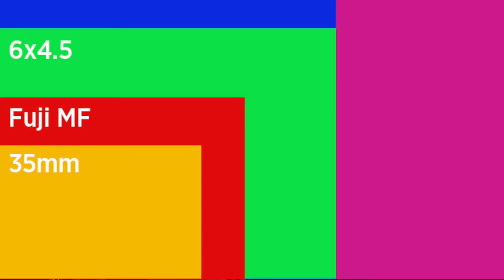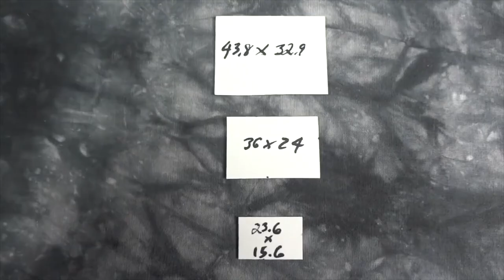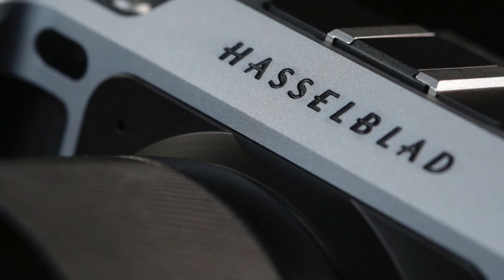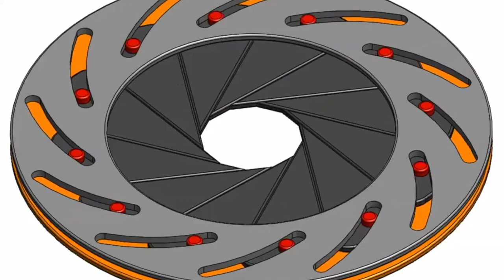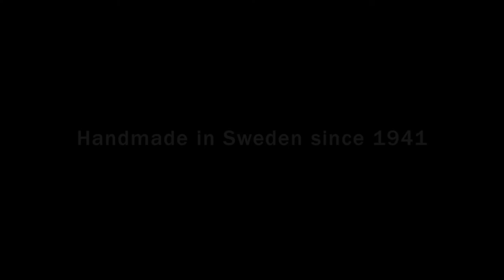HASSELBLAD X1D 50c is it for you?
HASSELBLAD X1D is it for you?

Hasselblad X1D-50c  is the Best commercially-available medium-format sensor of 2017
Full power , trapped in a mirrorless , light weight body.

Hasselblad the legendary manufacturer famed to be the camera that documented the Apollo moon landing missions is renowned for high-end, expensive, medium-format cameras.

The mirrorless Hasselblad X1D-50c features a “cropped” medium-format 50Mp 43.8 x 32.9mm CMOS sensor.
I say “cropped,” because the traditional 6 x 4.5 medium-format frame size equaled 56 x 42mm, making the X1D-50c’s new digital sensor somewhat smaller.
But even cropped, Hasselblad’s digital medium format offers a significantly larger surface area compared to full-frame sensors, with the X1D-50c chip offering roughly 70% more surface area compared to 36 x 24mm chips.
This ensures a greater pixel pitch compared to the 45.7Mp Nikon D850, and the Hasselblad’s larger surface area should give it an advantage, particularly at mid to high ISO sensitivities.

So while the massive resolution, 16-bit color definition, and relatively slow frame rate means the X1D-50c will primarily appeal to studio, portrait, landscape, or high-end advertising and editorial photographers shooting low ISOs, with a maximum ISO 25.6k setting  the X1D-50c should be a viable proposition for low light photographers.
Image quality on the Hasselblad X1D-50c is outstanding, and the highest commercially-available sensor, it also achieves either the best, or very close to the best results for both color depth and dynamic range.
Combine that with its 50Mp resolution and mirrorless design, all packaged at a more realistic price tag, and the X1D-50c starts to look like a tempting prospect.
That said, while its image quality is up there with the best, it’s not significantly better than other super high-resolution full-frame sensors, such as the Nikon D850 DSLR or the Sony A7R II, except in low light.
So whether the X1D-50c is right for you may depend on your preference for shooting medium format, the flexibility of leaf shutter lenses for high speed flash sync, or other factors such as the range of available lenses and accessories. But for pure sensor performance, the Hasselblad X1D-50c delivers outstanding results and phenomenal image quality.

Facebook likes!